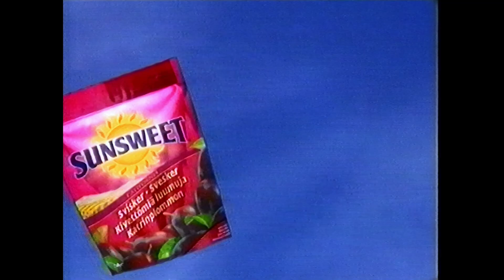MTV3 24.11.2003 Mainoksia #43